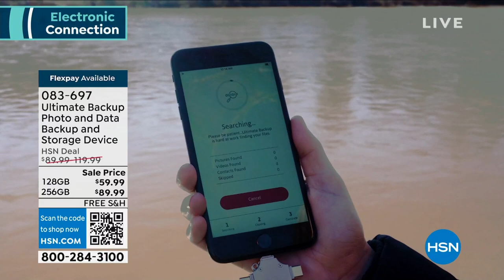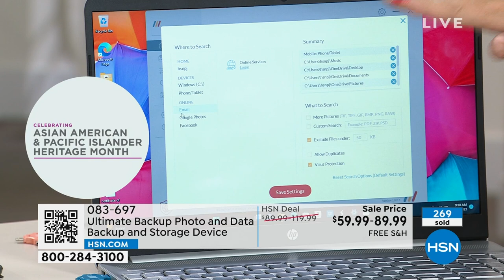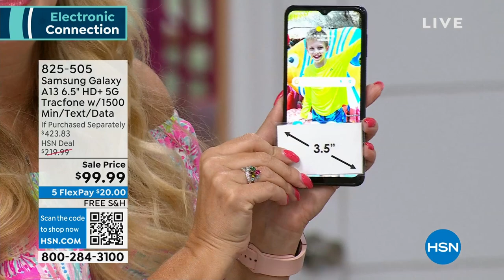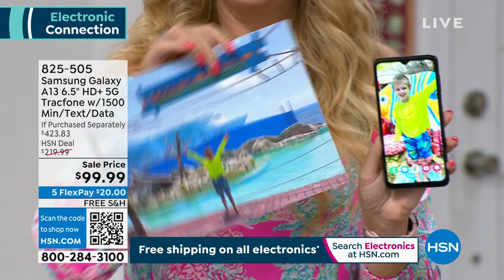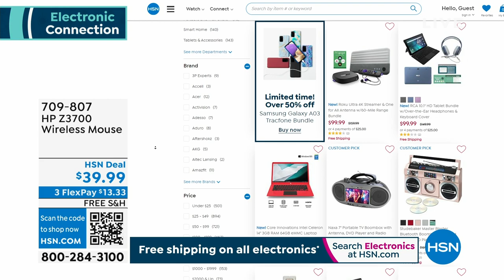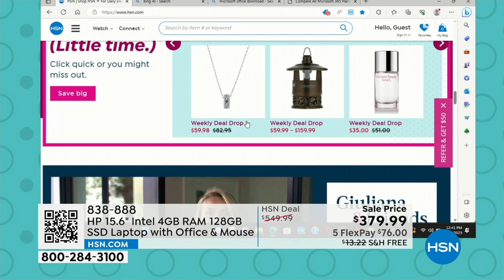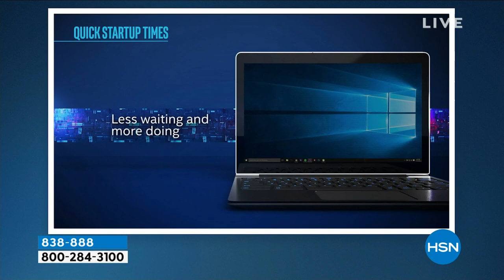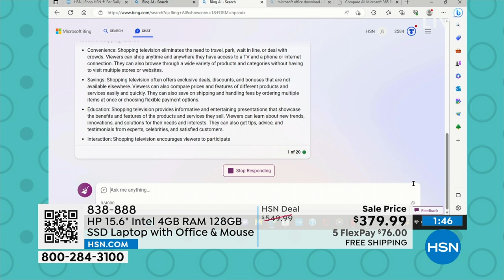HSN | Electronic Connection featuring HP 05.07.2023 - 12 PM